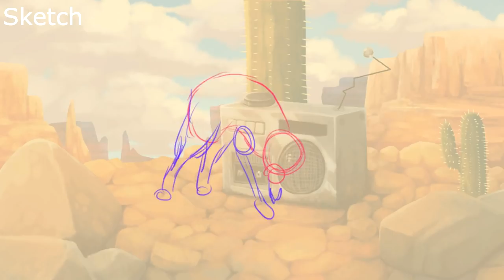【Summer (seasonal, cat, story) MAP | Part 11】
SCRIPT: Anything as long as it fits the audio and has to do with summer.

I'M DONE
Quick and fun, loved working on this!

- Audio: radio static
- Character design: AlphaDuck
- Host: AlphaDuck
- Time taken: 2 days
- Cutoff audio: Tea in the reference room  - Clannad OST